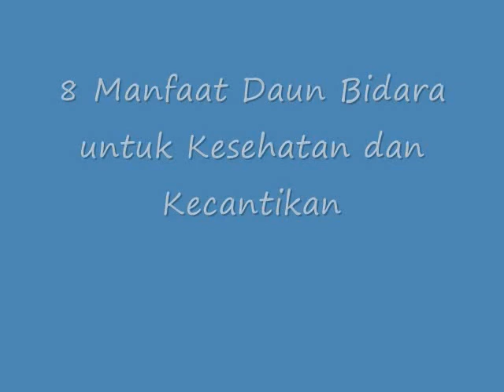LUAR BIASA!! Inilah 8 Manfaat Daun Bidara untuk Kesehatan dan Kecantikan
Manfaat Daun Bidara untuk Kesehatan dan Kecantikan